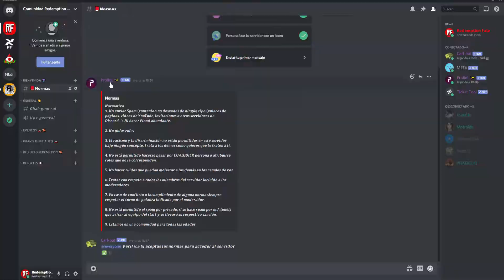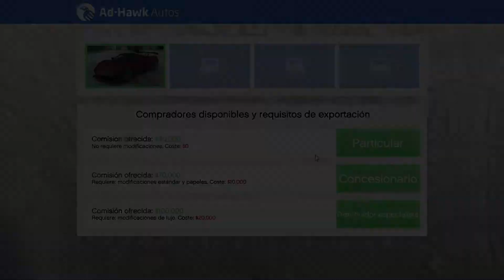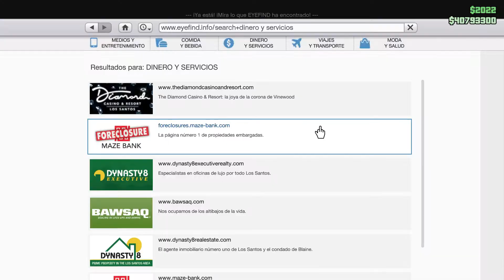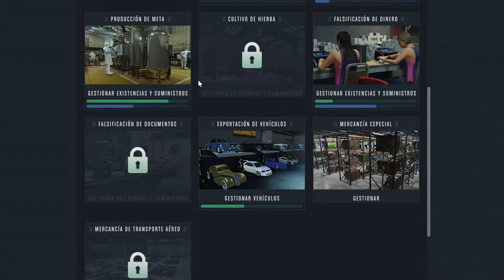TOP 5 COMPRAS RENTABLES GTA ONLINE 2021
En este video encontrarás 5 compras que personalmente creo que son muy rentables y no te arrepentirás de comprarlas , espero que lo disfrutéis  ;)

[LINKS IMPORTANTES]